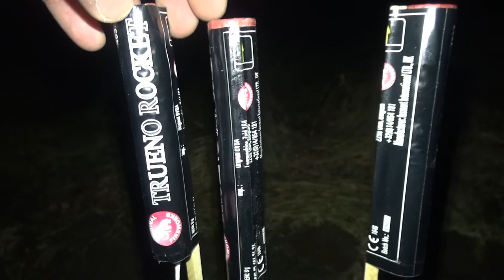Original Fireworks // Trueno Rockets // Starke Ausbreitung für die kleinen Teile !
***Beschreibung Lesen***

Für um die 5€ sind die kleinen Teile sehr zu empfehlen.
Gekauft und gezündet in Polen.